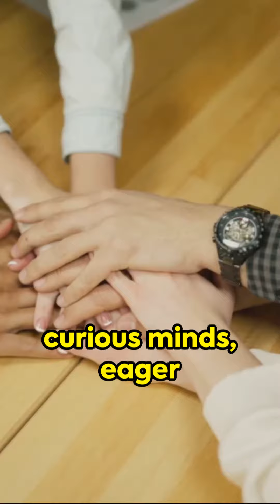Assets vs Wealth Unraveling the Mystery